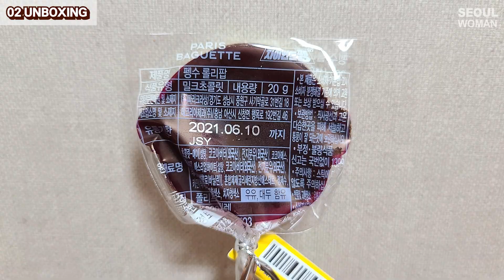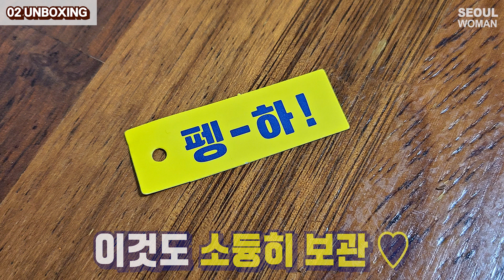펭수 파리바게뜨 초콜릿 l 펭클럽의 리뷰 PENGSOO PARIS BAGUETTE CHOCOLATE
자이언트펭TV 펭수 초콜릿 파리바게뜨에서 출시 !!
펭클럽이 펭수굿즈를 살펴보았습니다 :D
(feat. 무료로받은 NC보냉백 & 떤배님의 선물접시)

✔상품명 : 펭수롤리팝
✔종류 : 펭하,펭러뷰 (펭수얼굴은 같음)
✔가격 : 2500원

PENGSOO X PARIS BAGUETTE
review pengsoo chocolate